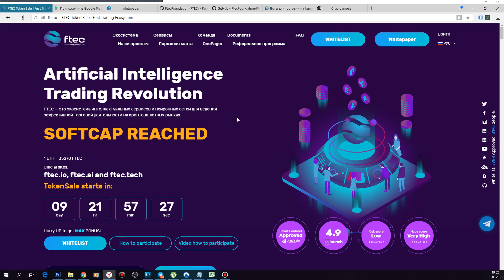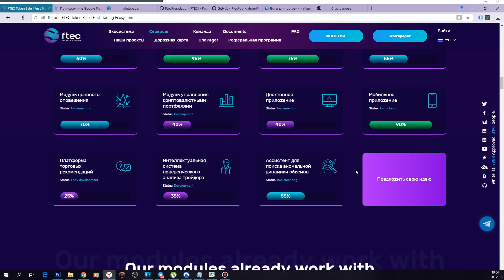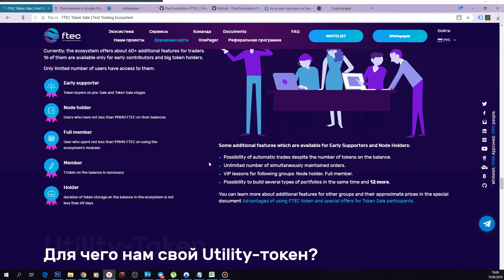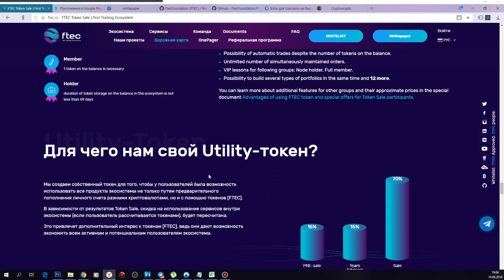FTEC ICO обзор review ftec.io